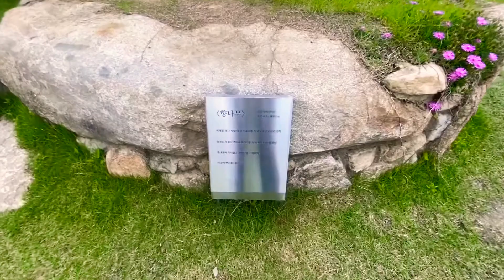팔공산 멋진 뷰를 가진 갤러리 카페 헤이마 HEIMA. Cafe HEIMA with a nice view of Palgongsan Mountain in Daegu, Korea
팔공산 파계사 가는 길에 있는 멋진 카페 입니다.

부지가 넓고 주차장도 넉넉합니다.

이런 멋진 뷰를 볼 수 있는게 놀랍습니다. 곳곳에 사진찍기 이쁜 곳이 많아요.

건물은 두개가 있으며 각각 건물에서 음료를 주문할 수 있어요.

아쉬운 점은 음료 종류가 부족한 것 같아요.

Cafe with a nice view of Palgongsan Mountain in Daegu, South Korea

The site is huge and the parking lot is spacious.

It's amazing to see such a great view. There are many pretty places to take pictures.

There are two buildings and you can order drinks from each building.